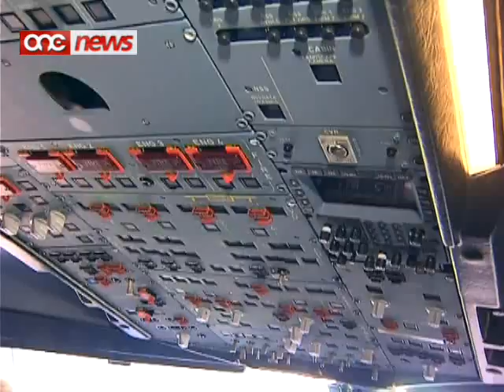L-union tal-Cabin Crew se tappoġġja l-protesta tal-ALPA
Il-union tal-cabin crew iddikjarat l-appogg taghha lejn il-protesta li se torganizza l-assocjazzjoni tal-piloti biex thares id-drittijiet tal-haddiema tal-Air Malta.Il-protesta se jsir fil-hmistax ta' Lulju wara li nghatat il-konferma li aktar minn hames mitt haddiem jridu jitnaqqsu mill-Air Malta.